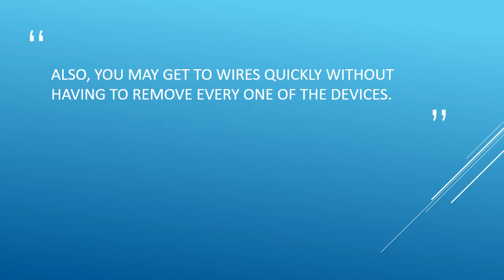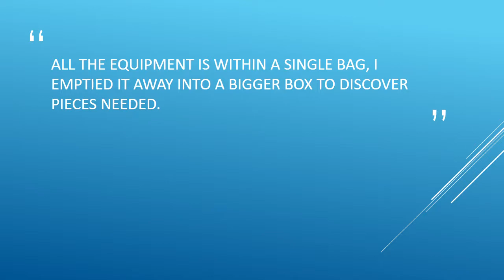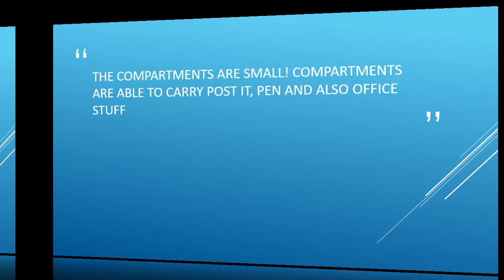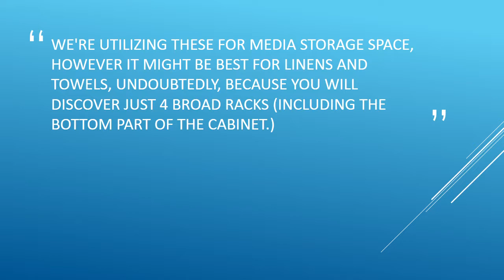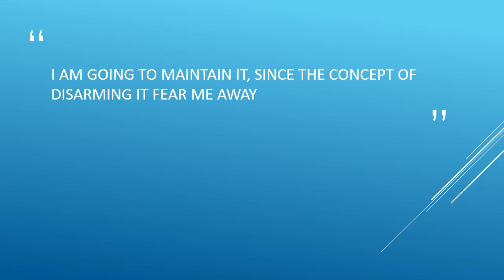Best 5 Home Office Computer Cabinet Armoires and Hutches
An excellent computer cabinet that has casters can be very useful. In case you are designing a room that have to relocate a few things around, it could be an excellent time saver. Also, you may get to wires quickly without having to remove every one of the devices.